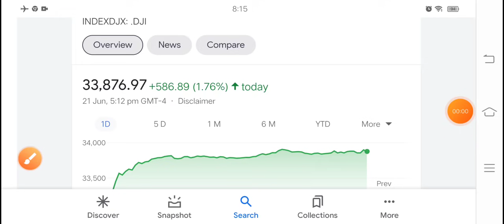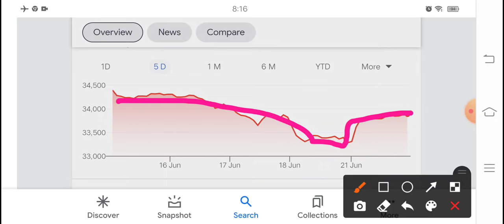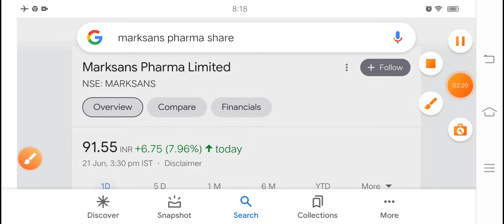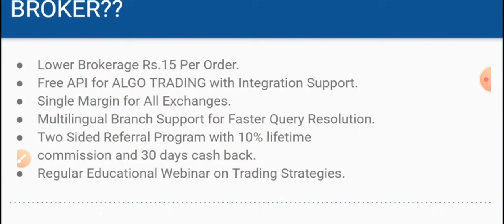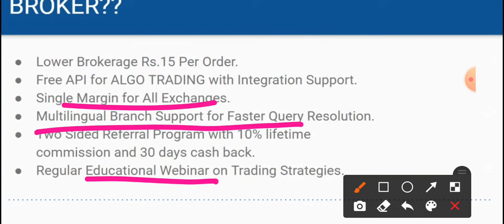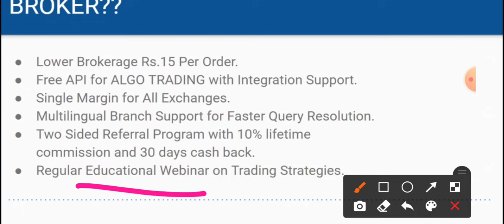US+India breaking news Pharma stock हवा से भी तेज? Marksans